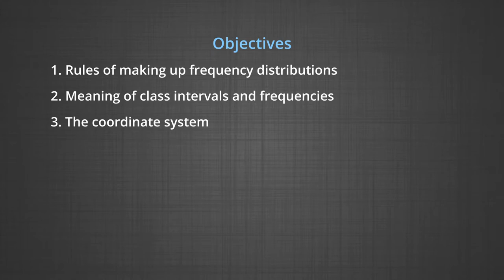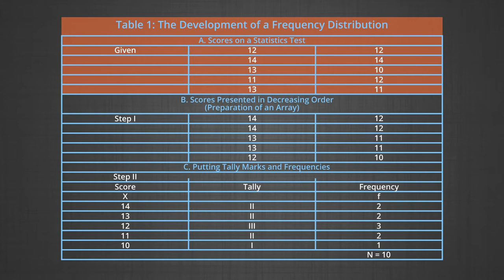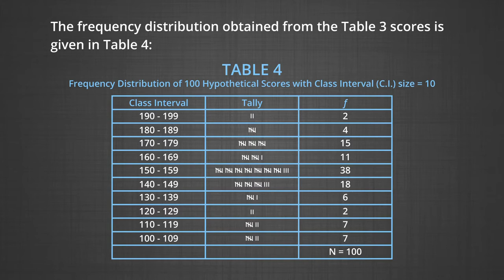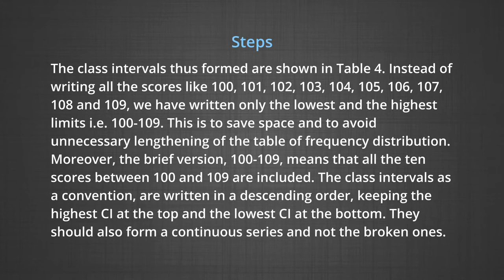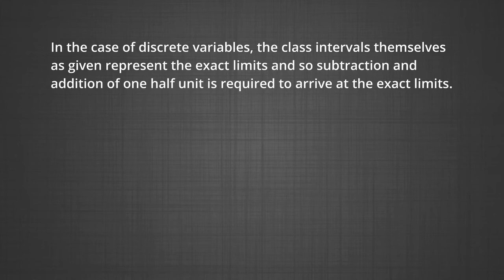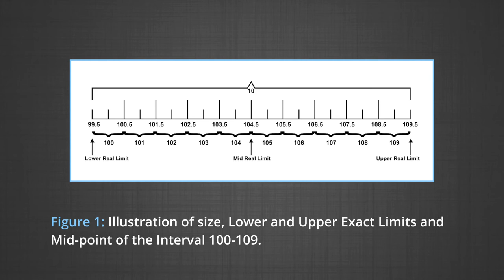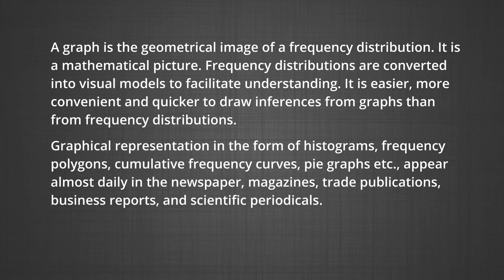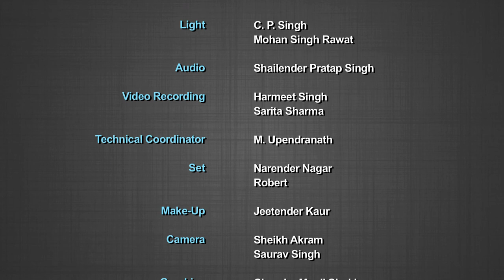Tabulation of Data & Frequency Distribution: Rules of Construction (9.03)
This module presents Frequency distribution, Class Interval and Frequency and Coordinate System.